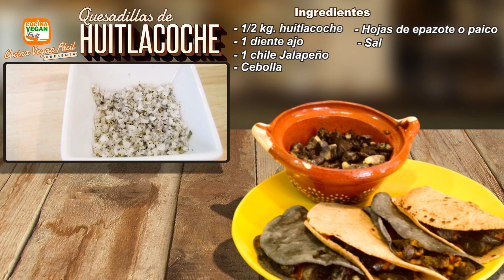Quesadillas de huitlacoche - Cocina Vegan Fácil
Para este fin de semana qué tal unas deliciosas quesadillas de huitlacoche, aquí te mostramos como prepararlas.

Quesadillas de huitlacoche
Porción aproximada para 4 personas
Ingredientes:

- 1/2 kg. huitlacoche
- 1 diente ajo
- 1 chile Jalapeño
- Cebolla
- Hojas de epazote o paico
- Sal
- Tortillas
- Aceite vegetal